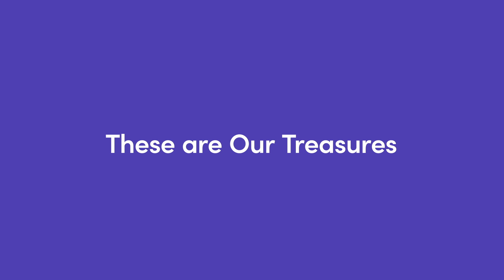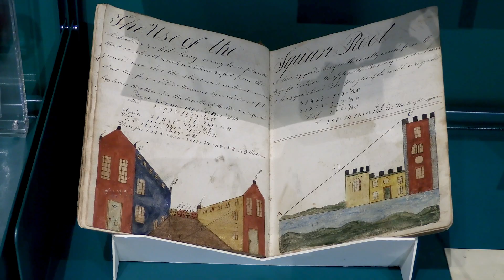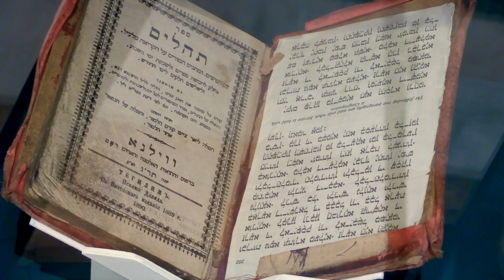Exhibitions Unpacked: These are Our Treasures at Laing Art Gallery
Glaswegian artist Ruth Ewan introduces us to These are Our Treasures, at Newcastle's Laing Art Gallery, which displays precious objects belonging to people of the North East.

The objects and their stories were gathered through a series of workshops in libraries across the region, from Middlesborough to Northumberland and a public open call, in response to the question 'what do you treasure?'

At times funny, at times poignant, and always deeply moving, the objects and their associated stories form an unconventional museum display revealing local hidden histories.

Although seemingly different, these treasures have much in common. Objects that are passed on, shared, made or found are treasured over what is bought. They reflect our cultural heritage and working lives and, perhaps most powerfully, speak of our treasured relationships with one another. Some are not an object at all, they represent an intangible treasure such as a feeling, a way of being or a memory.

Hundreds of submissions were received and this display offers just a small cross section. We would like to thank everyone who contributed to the project for their thoughtfulness, care and openness.

You can still take part in These are Our Treasures by sharing images and stories of your treasured objects via the Laing Art Gallery’s Twitter, Facebook and Instagram accounts @laingartgallery using the hashtag

These are Our Treasures is a project by artist Ruth Ewan developed in response to the Lindisfarne Gospels going on display at the Laing Art Gallery from 17 September - 3 December 2022, on loan from the British Library.

These are Our Treasures is free and on display in the Laing Art Gallery's Marble Hall until 11 February 2023.